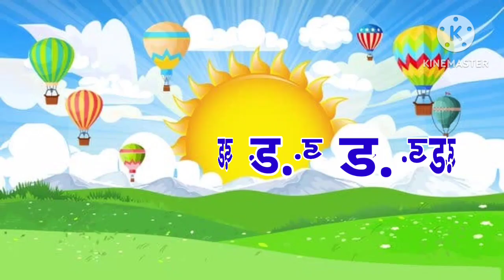अ से अनार, आ से आम,हिंदी वर्णमाला, अआइईउऊ,क से कबूतर,a se anar, aa se aam,हिंदीस्वरब्यंजन